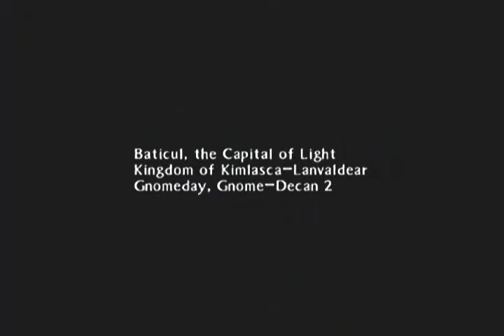Tales of the Abyss Playthrough - Part 46 (Baticul)